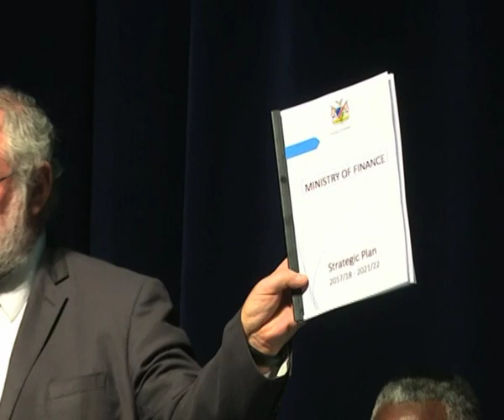Schlettwein urges public servants not to use budget cuts as excuse for poor service delivery - NBC